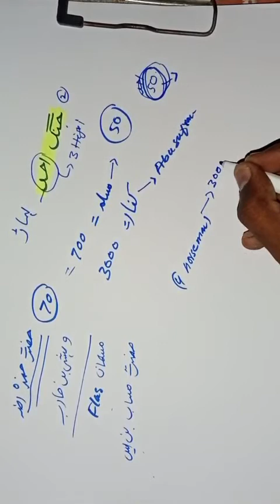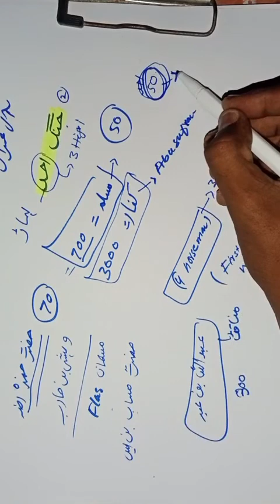Battle Uhud جنگ احد | Important Info For IBA, MOD, NAVY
The Battle of Uhud (Arabic: غَزْوَة أُحُد, Arabic pronunciation: [ɣaz'wat'u uħud]) was fought on Saturday, 23 March 625 AD (7 Shawwal, 3 AH),in the valley north of Mount Uhud.The Qurayshi Meccans, led by Abu Sufyan ibn Harb, commanded an army of 3,000 men toward Muhammad's stronghold in Medina. The battle was the only battle throughout the Muslim–Quraysh War in which the Muslims did not manage to defeat their enemy and it came just a year after the Battle of Badr.